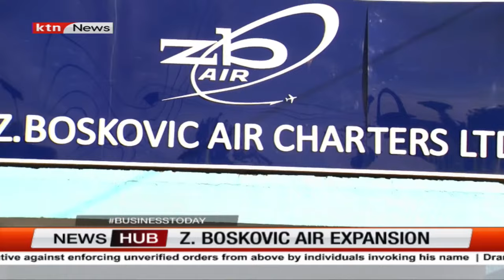Z. Boskovic Air Sets Course for Expansion with Twin Aircraft Investment